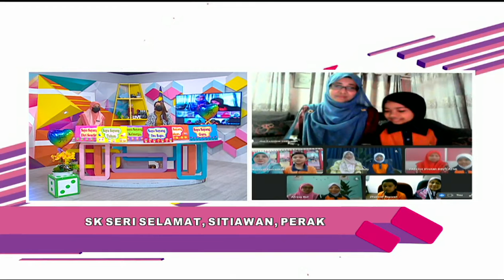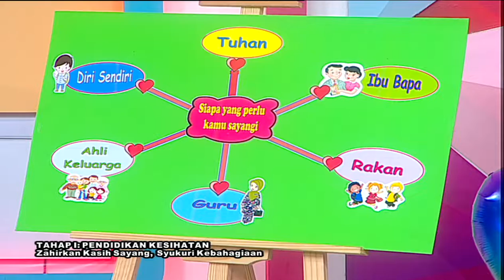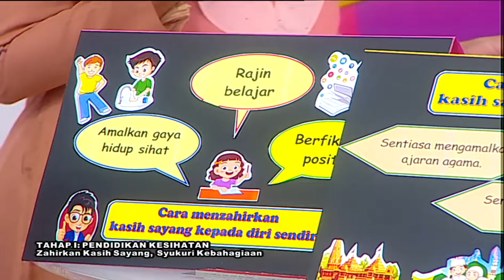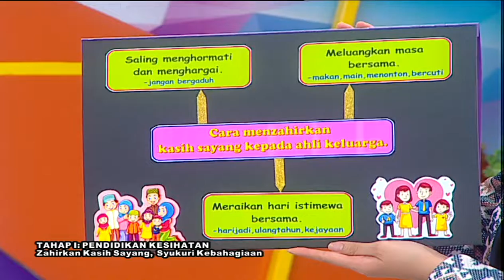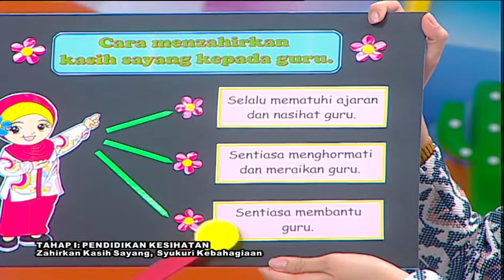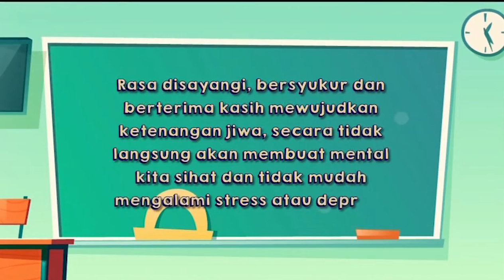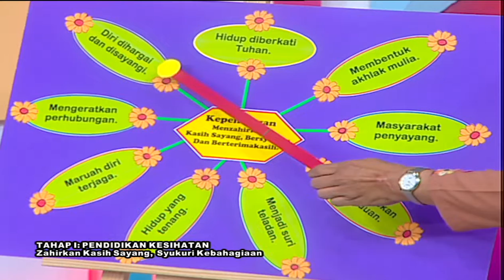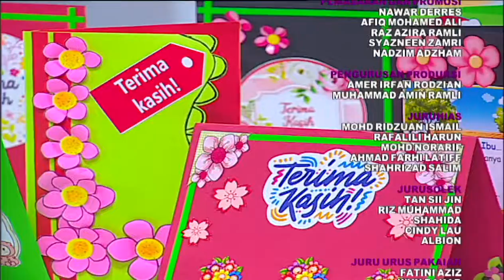DidikTV Teroka Ep 277 Tahap I Pendidikan Kesihatan Zahirkan Kasih Sayang, Syukuri Kebahagiaan